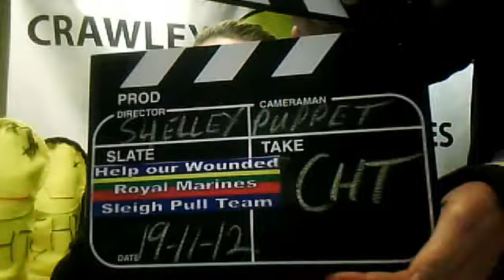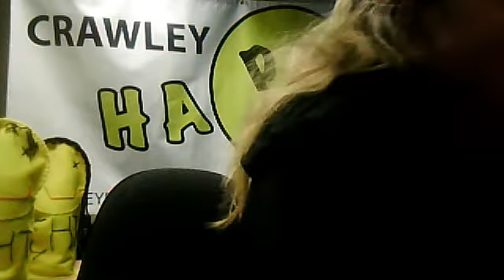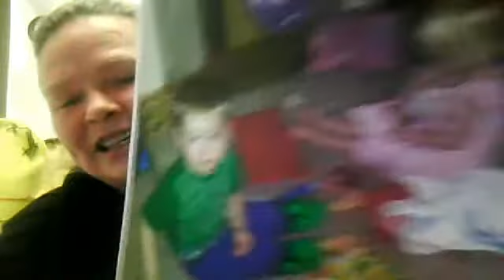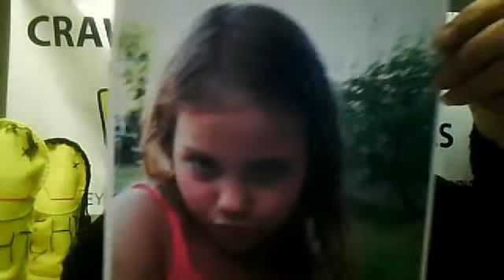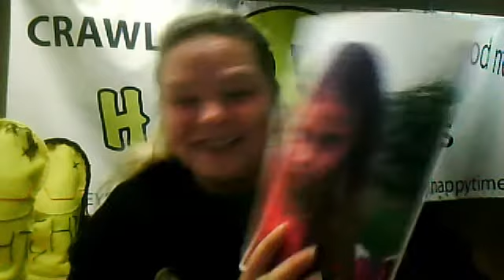Monday 19th November CHT TV